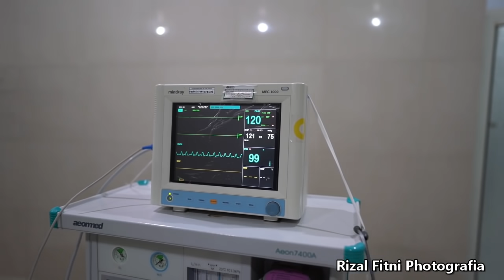Model cantik ini melahirkan bayi kembar secara caesar - video caesarian section twin pregnancy,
Persalinan di rs airlangga jombang